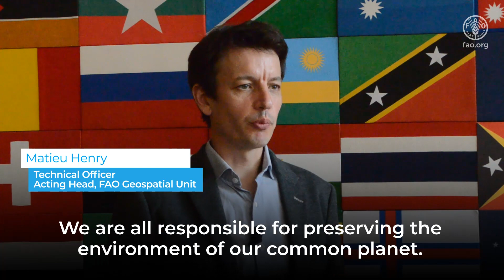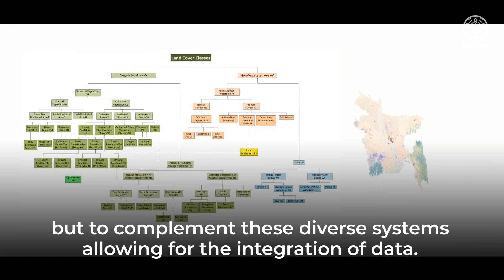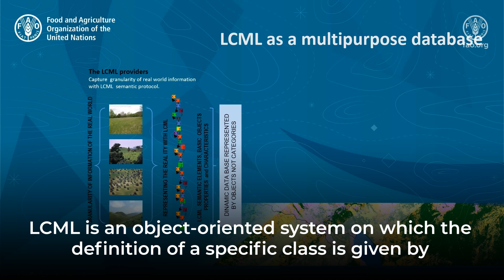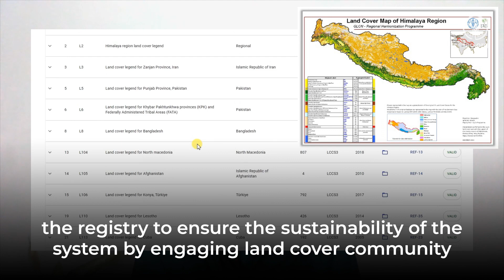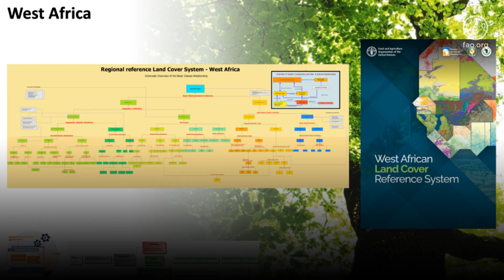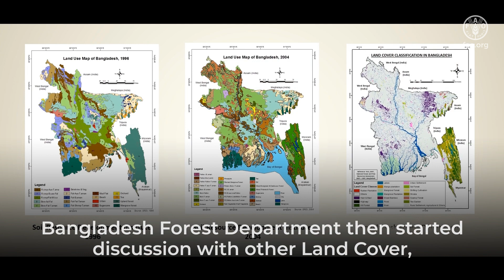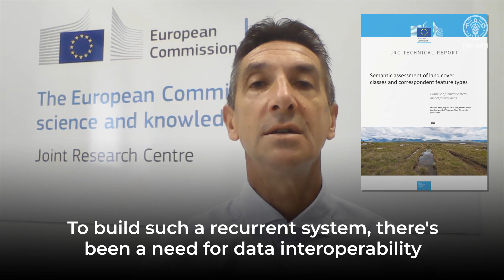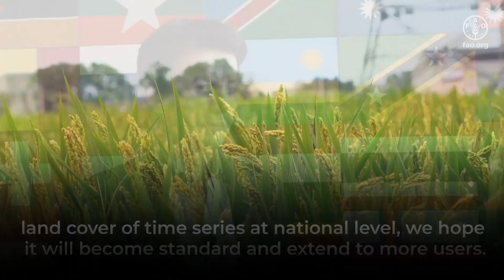Land cover standards in action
The Food and Agriculture Organization of the United Nations (FAO) plays a crucial role in global efforts to combat hunger and ensure food security, recognizing the significance of data collection, harmonization, consistency and standards in addressing environmental challenges. By developing international standards on land cover and land use, such as the land cover classification system and the inclusion of a land cover meta-language in ISO TC211, FAO contributes to a common framework for characterizing land-based geographic features. These efforts enhance our understanding of land features, facilitate data integration, and ultimately support the achievement of the Sustainable Development Goals (SDGs) by promoting informed decision-making and addressing global challenges related to the environment and food security. This video highlights the diversity of national, regional and global initiatives and the importance of international standards for monitoring collaboratively and effectively natural resources for sustainable development.